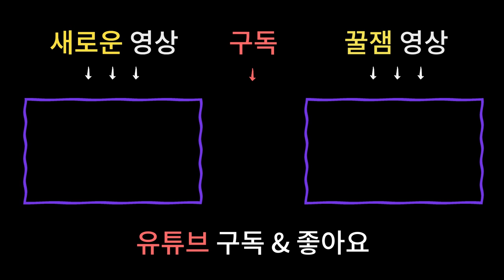호랑이띠🐯 토끼띠🐰는 무조건 봐야하는 🖤2020년 신년운세🖤 [재물운 연애운 직장운 건강운 총정리] / 남양주용한점집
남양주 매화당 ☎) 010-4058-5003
상담가능시간 : 09:00 ~ 21:00